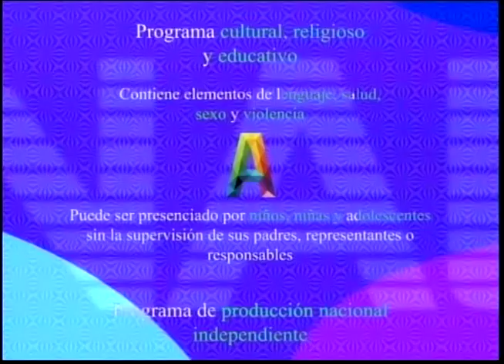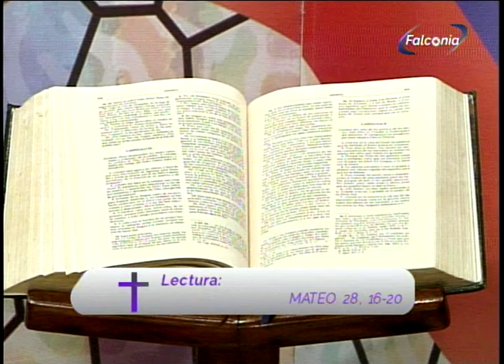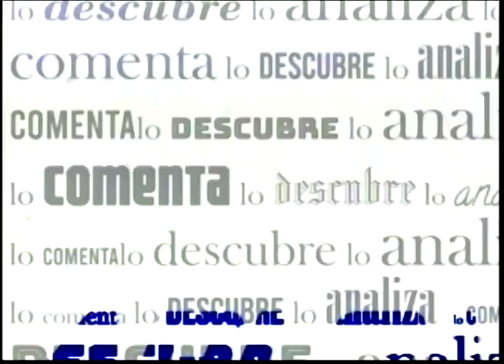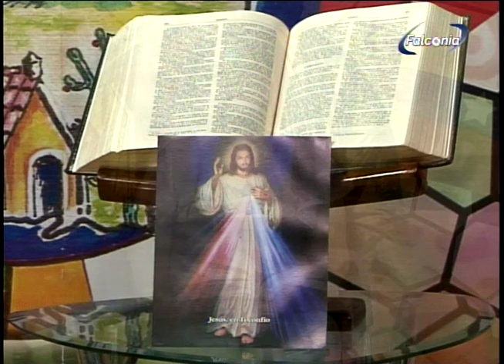QUEREMOS VER A JESUS 20 05 23